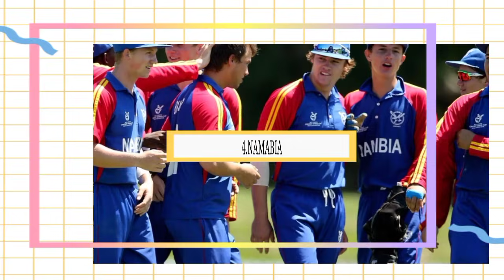T20 World Cup Points Table - Point Table After PAK vs NAM Match 2021 || T20 WC point Table 2021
World Cup Points Table 2021 After 31st Match
Points Table After PAK vs NAM
New Points Table After Namibia vs Pakistan
T20 World Cup new point Table
T20 World Cup New Ank Talika
Icc T20 World Cup point table
T20 WORLD cup today point table
Points table after Nam vs Pak  match
AAJ ki ank Talika T20 World Cup
Today Ank talika T20 World Cup
T20 World Cup Ki ank Talika
T20 world Cup Group 1 &2  points Table
World Cup Points Table UAE
ANK TALIKA T20 WORLD CUP
T20 World Cup Ank talika 2021
world cup ki ank Talika
Icc t20 world Cup ank talika